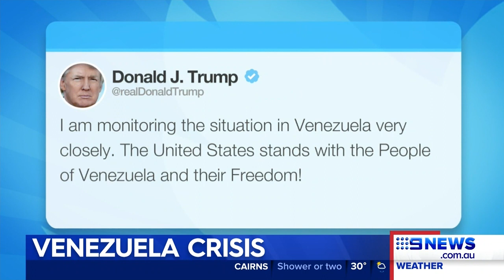Violent street battles erupt in capital Caracas | Nine News Australia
The military in Venezuela has taken a hard-line response in the country's escalating political crisis,  with vehicles ploughing into protesters who want the President to step down.